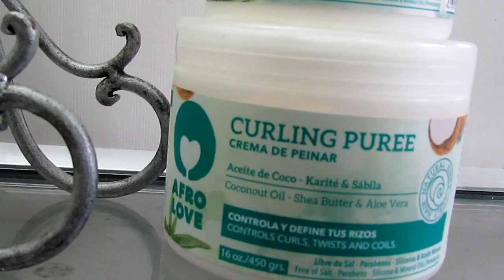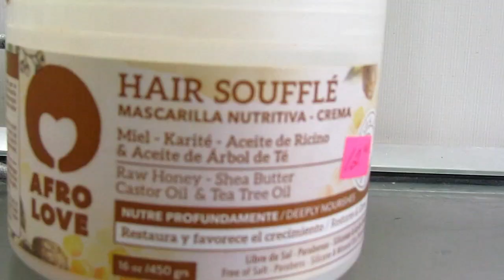Productos Naturales para Pelo Rizado🍍 Tips según el tipo de Rizo / cabellos saludables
Afro Love Productos para Pelo Rizado🍍 Tips según el tipo de Rizo / Reseña

PD. En PTY únicamente lo consigues en Zona Libre. A la compra de los productos hay que sumarle el  7% y el gasto de entrada en la Zona Franca.

Mira el video hasta el final para que sepas cuáles fueron mis  productos favoritos.

Tienda donde comprar:

Nos vemos en el próximo video.
xoxo
Yulie